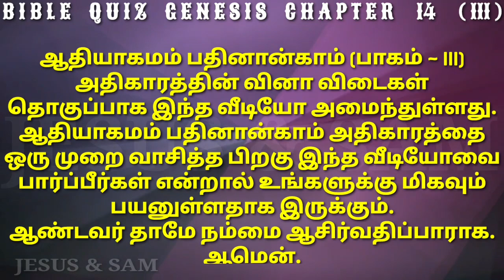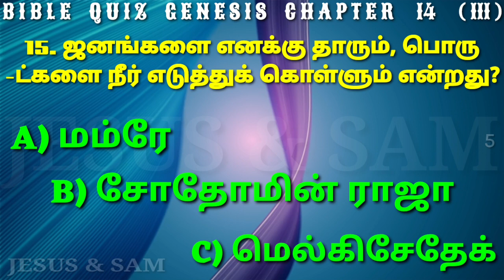Genesis 14 Quiz Question with Answer | வேதத்தில் தசமபாகம் கொடுத்த முதல் மனிதன் யார்? | Jesus Sam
📲📲 My Telegram Group Name: Jesus  &  Sam

00:00 ஆதியாகமம் பதினான்காம் அதிகாரம் வினா விடைகள் தொகுப்பு பாகம் மூன்று

00:33 11. உன்னதமான தேவனுடைய‌ ஆசாரியன், சாலேமின் ராஜா யார்?
     A) ஏனோக்கு
     B) மெல்கிசேதேக்
     C) மெத்துசலா

01:07 12. ஆபிராமுக்கு அப்பமும் திராட்சை ரசமும் கொண்டு வந்தது யார்?
     A) ஏனோக்கு
     B) மெல்கிசேதேக்
     C) மெத்துசலா

01:41 13. உன் சத்துருக்களை உன் கையில் ஒப்புக்கொடுத்த உன்னதமான தேவனுக்கு ஸ்தோத்திரம் என்றது யார்?
     A) மம்ரே
     B) சோதோமின் ராஜா
     C) மெல்கிசேதே

02:15 14. வேதத்தில் தசமபாகம் கொடுத்த முதல் மனிதன் யார்?
     A) ஆபிராம்
     B) ஈசாக்கு
     C) யாக்கோபு

02:49 15. ஜனங்களை எனக்கு தாரும், பொருட்களை நீர் எடுத்துக் கொள்ளும் என்றது யார்?
     A) மம்ரே
     B) சோதோமின் ராஜா
     C) மெல்கிசேதேக்

GENESIS QUIZ